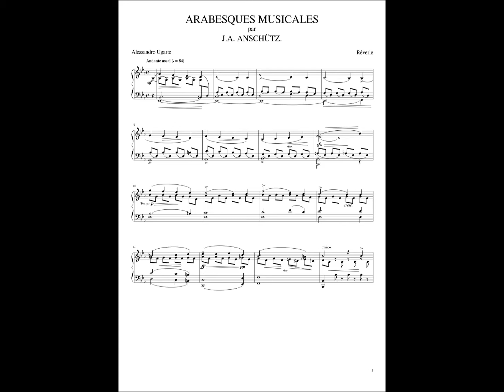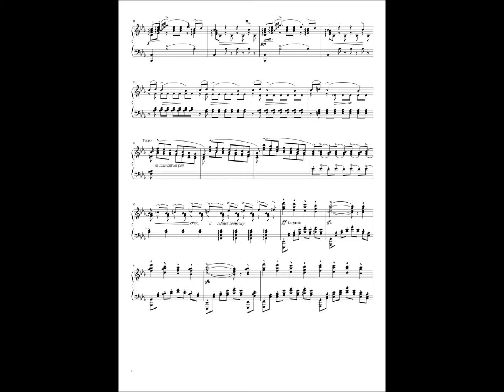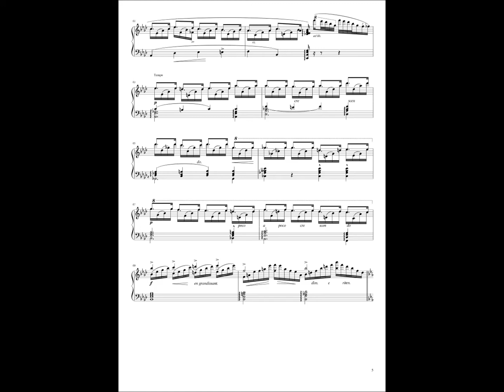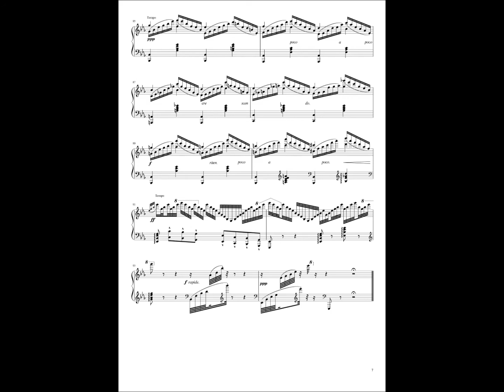Rêverie by Jacques Albert Schütz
Here is the full score, this is one of my favorites piano Rêverie.